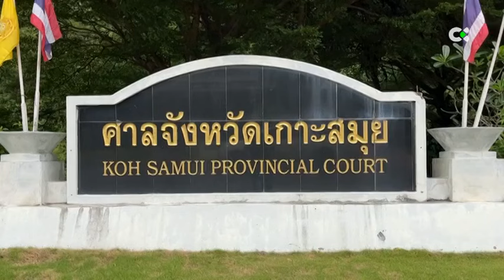Cadena perpetua para Daniel Sancho en Tailandia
La Justicia tailandesa ha hecho pública la sentencia en la que condena, este jueves, a cadena perpetua a Daniel Sancho tras haber probado que asesinó de forma premeditada al cirujano colombiano Edwin Arrieta.

Interviene: Marcos García-Montes, abogado de Daniel Sancho